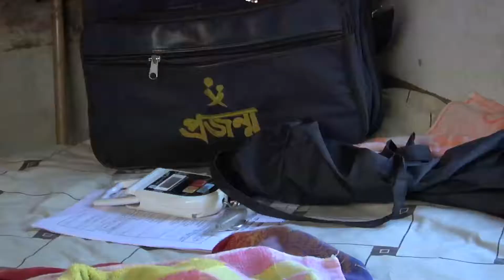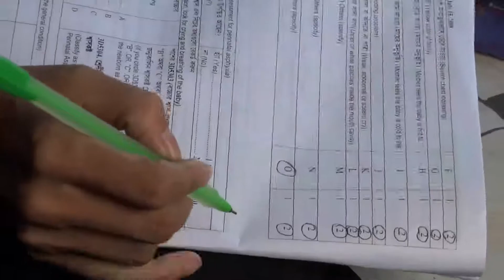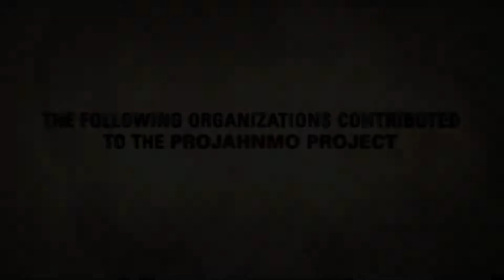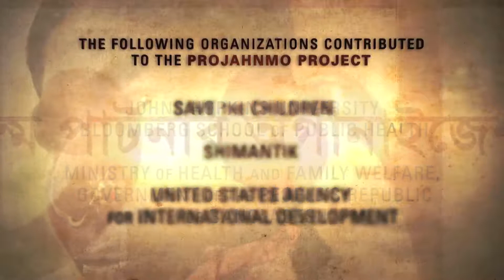Projahnmo Project - Bangladesh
"Projahnmo Project" tells the story of a groundbreaking research project in Bangladesh whose community-based approaches have the potential to save one million newborn lives.

Specifically, the project aims to train village-based female community health workers to perform essential newborn service through intensive how visits.